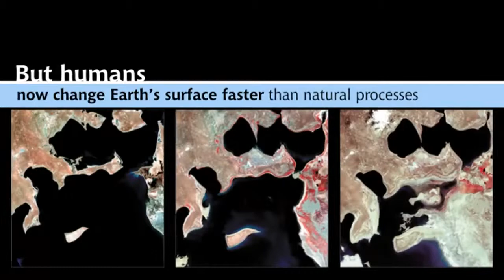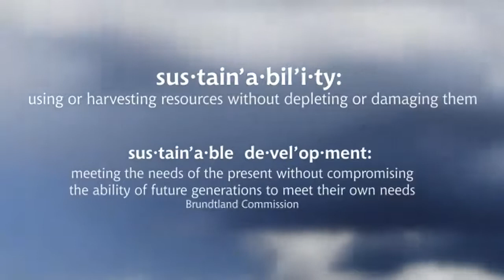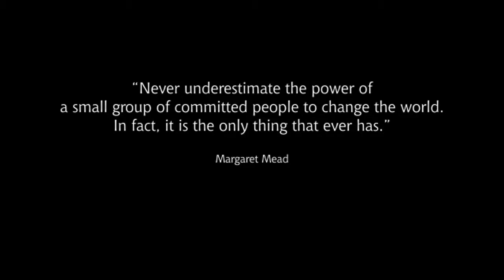Sustainable Development of UN - The Last Chance For Salvation Of Earth